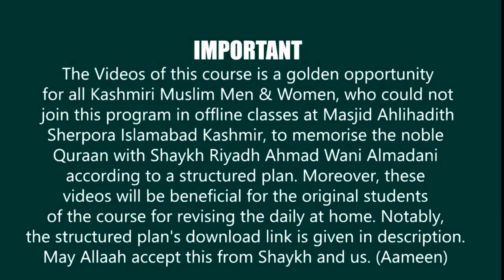Day 441 | Page No. 92 | Halaqah Aaishah for Memorising Quraan | Shaykh Dr Riyadh Ahmad Almadani